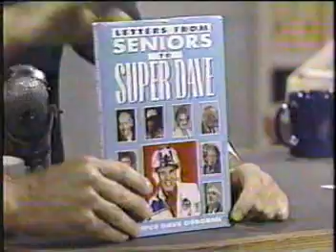Super Dave Osborne on Letterman, 6/25/92 - Part 2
Dave tries out the 'metal detector car'.